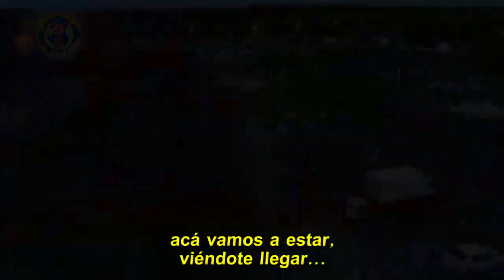Súper Bingo del Pescador re programado para el 25/04/2020